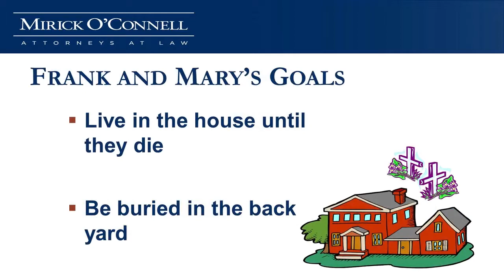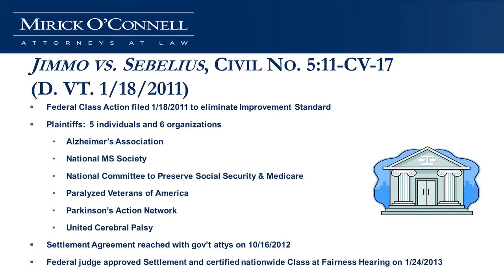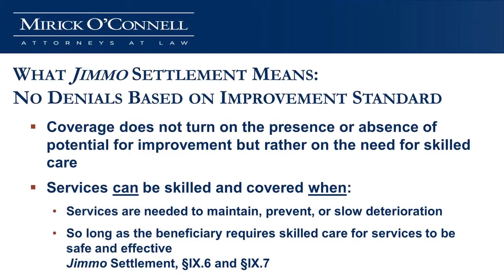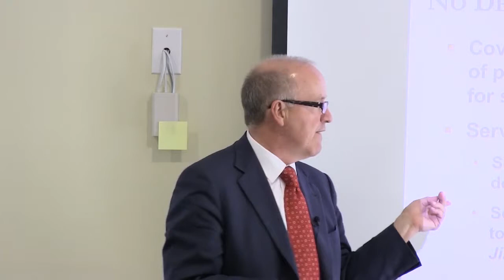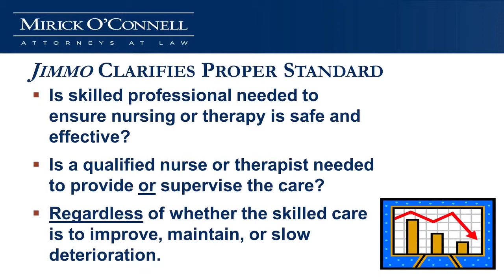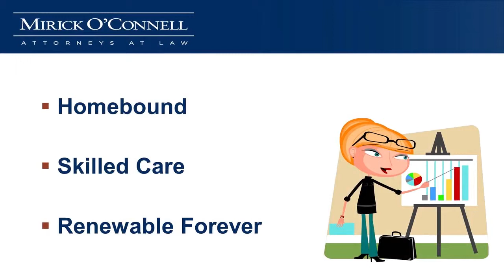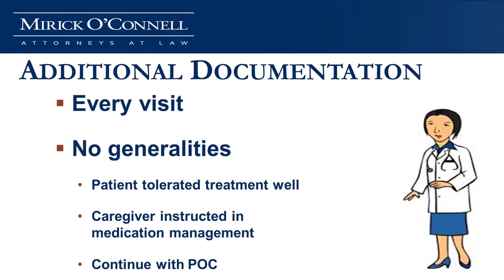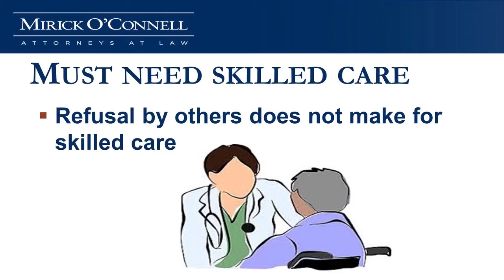Jimmo V. Sebelius Update - Wayland (Part 1) 9-17- 14